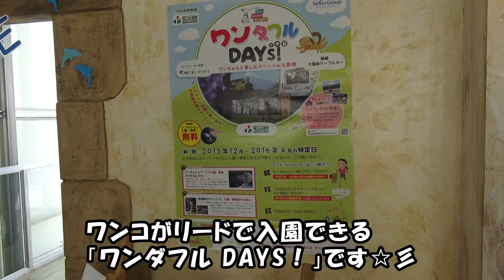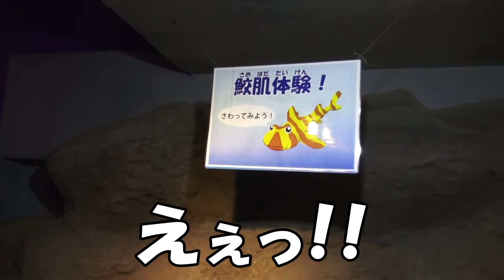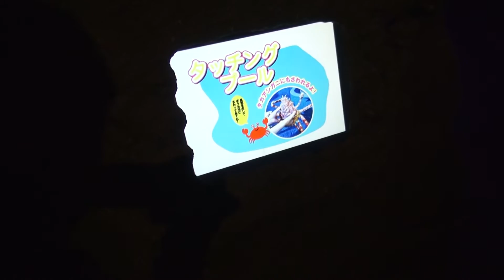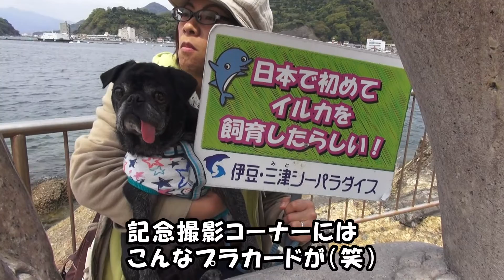黒パグナイトの静岡 沼津市 伊豆・三津シーパラダイス ワンダフルDAYS! セイウチさんと歩いてみた！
黒パグナイトが静岡県沼津市の伊豆・三津シーパラダイスで開催されたワンコ入場OKイベント「ワンダフルDAYS!」をワンワンレポート♪ セイウチさんと一緒に歩いたり（？）、ウツボさんのお家にお邪魔したり（??）、イルカさんやアシカさんののショーを観覧したりしました。ペンギンの赤ちゃん可愛かったぁ！他にも沢山の動物さん達に会ったよ☆彡（ハイビジョン5分作品）